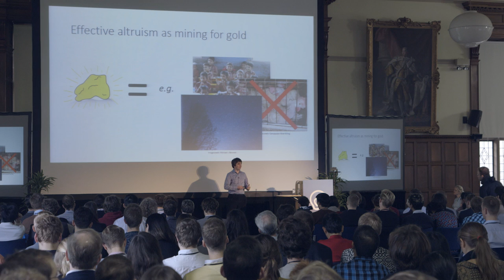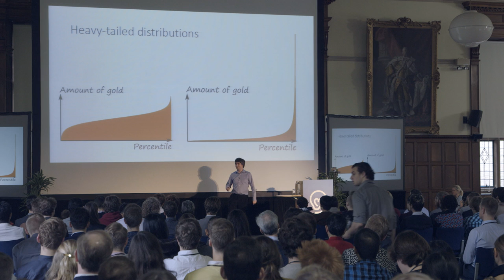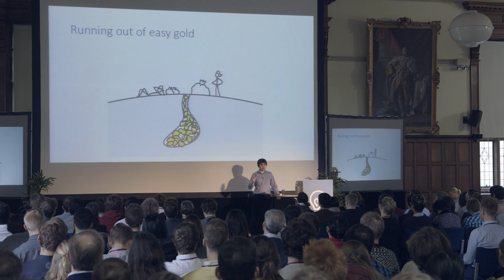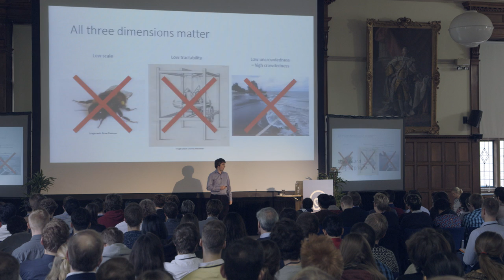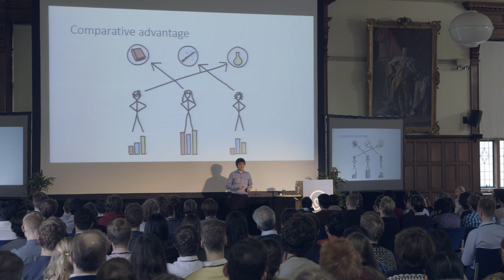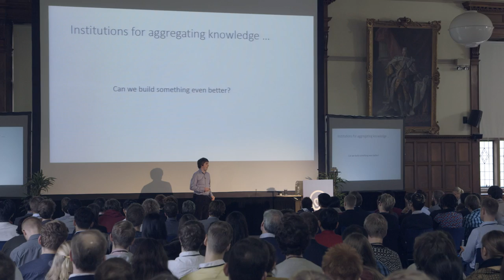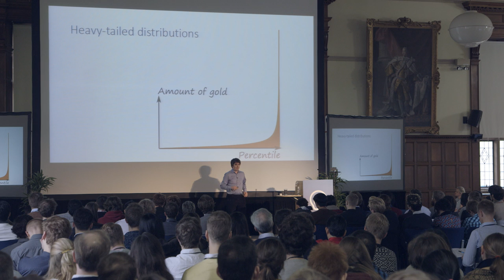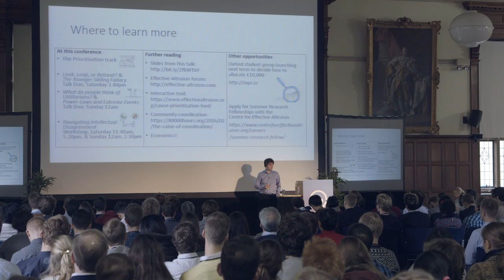Prospecting for gold | Owen Cotton-Barratt | EAGxOxford 2016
How can we find the most promising ways to help others with our money and time? Owen Cotton-Barratt uses the metaphor of mining for gold to show some tools for answering this question.

This was the keynote speech at the EAGxOxford 2016 conference that took place at Oxford University.